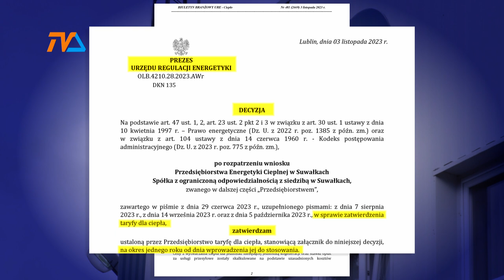Suwałki : ciepło tanieje |TV SUWAŁKI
Nieco ponad 4 miesiące suwalskie Przedsiębiorstwo Energetyki Cieplnej i mieszkańcy oczekiwali na tę decyzję.
Wniosek trafił do Urzędu Regulacji Energetyki w ostatnich dniach czerwca, a decyzja została opublikowana przez regulatora 3 listopada.